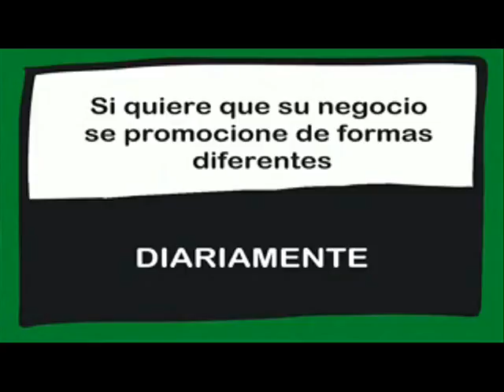RECOPILACIÓN DE "LOS MEJORES MOMENTOS POR ARGANDA". 11/08/2017.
Hoy preguntamos, dónde van de vacaciones los argandeñ@s?